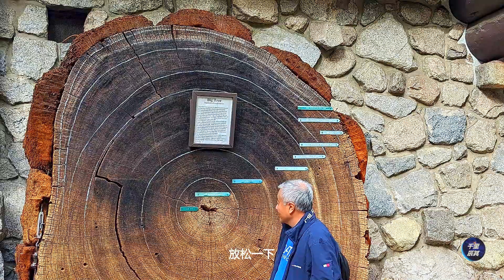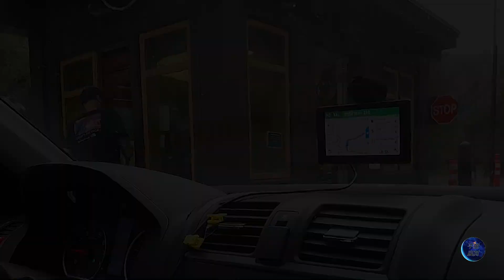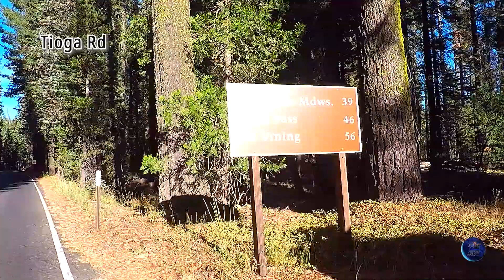优胜美地，恰如其名，美国最美的国家公园， 一日游去哪些景点？【CC】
优胜美地国家公园是美国最漂亮的国家公园之一，占地3026平方公里，时间紧， 景点多， 怎么玩， 这集视频告诉你。
Yosemite National Park is one of the most beautiful national parks in the United States, covering an area of 3026 square kilometers. Time is tight, and too many attractions, this video will share our experience with you.

这集视频中有关地点，景点的位置坐标
The location coordinates of the attractions in this episode
• Big Oak Flat entrance; 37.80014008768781, -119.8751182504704
• Half Dome view; 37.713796, -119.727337
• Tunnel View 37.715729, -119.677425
• Bridalveil Fall parking; 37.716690, -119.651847
• Yosemite Valley Visitor Center; 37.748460, -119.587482
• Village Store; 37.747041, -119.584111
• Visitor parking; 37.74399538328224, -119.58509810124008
• EL Capitan and Meadow; 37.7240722,-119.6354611
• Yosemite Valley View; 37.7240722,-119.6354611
• Arch Rack entrance; 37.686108, -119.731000
• Indian Flat Campground; 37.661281, -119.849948
• Cross at Big Oak Flat Rd + Tioga Rd; 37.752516, -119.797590
• Tioga Pass entrance; 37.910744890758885, -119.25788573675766
• Lower Yosemite Falls; 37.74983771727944, -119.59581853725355

Appreciation and acknowledgement of the following video clips and pictures used in this video, also their licensing information:
Auckland by VYEN
White River  by Aakash Gandhi
And video from wiki comoms including